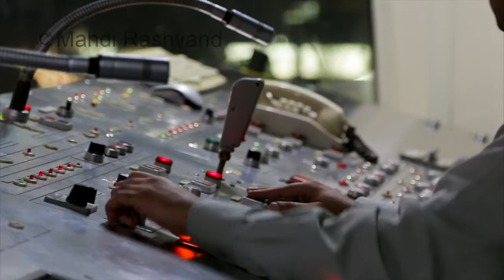گشتی تو کارخانه فولاد اهواز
Short documentary, introduction of Ahvaz Steel Company | مستند کوتاه، معرفی شرکت فولاد اهواز

کارگردان: مهدی رشوند
تهیه کننده: سید علی سجادی
مدیر فیلمبرداری: جواد سیدی
تدوین: مهدی رشوند
مدیر تولید: امین سجادی
۱۳۹۳